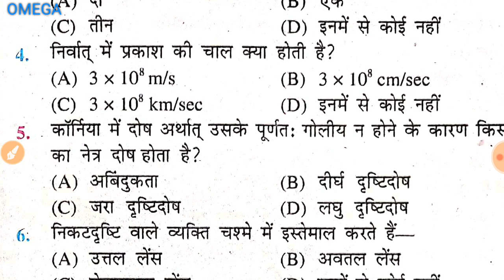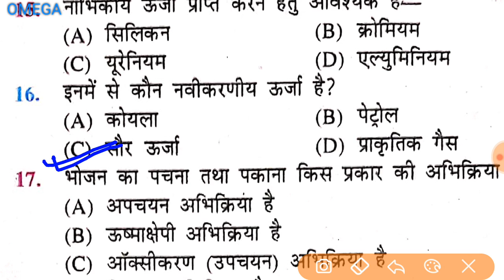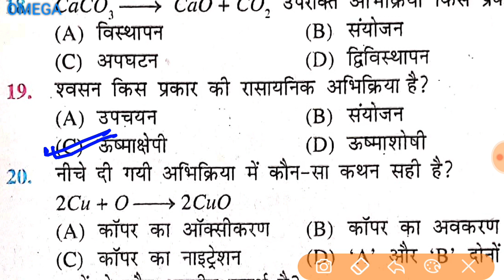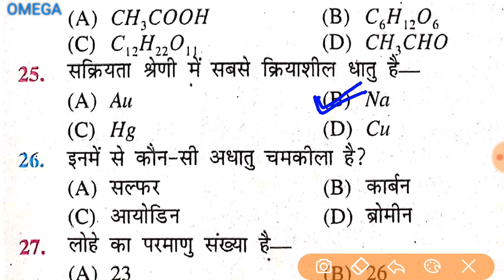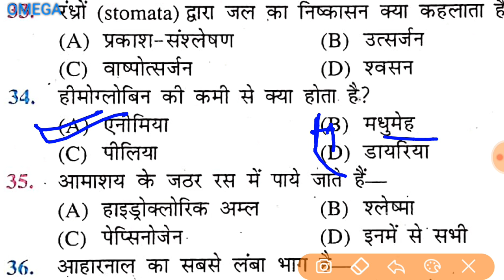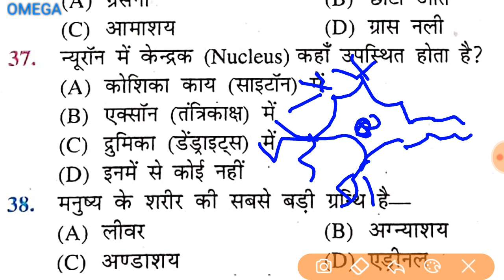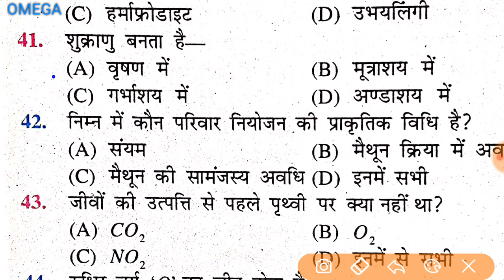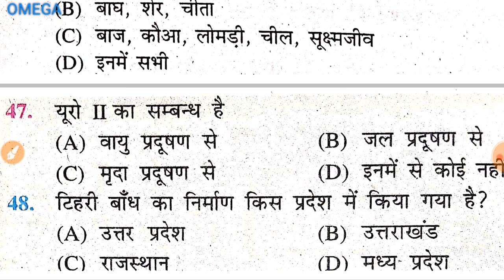MATRIC EXAM 2021 KA VVI QUESTION Science set 1 matric BOARD EXAM 2021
BIHAR BOARD SCIENCE important question